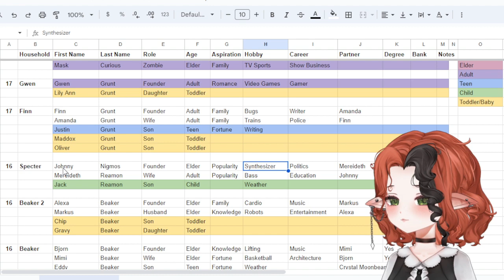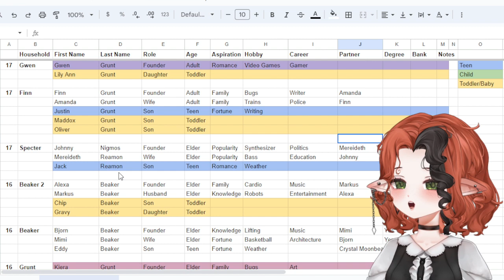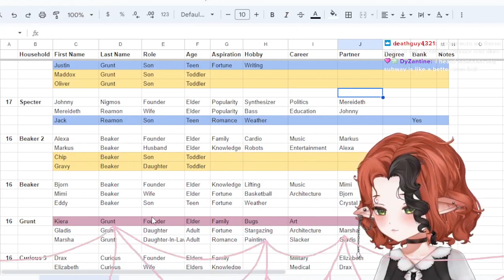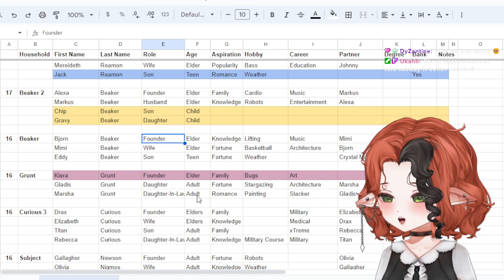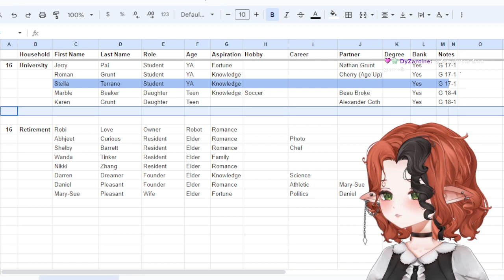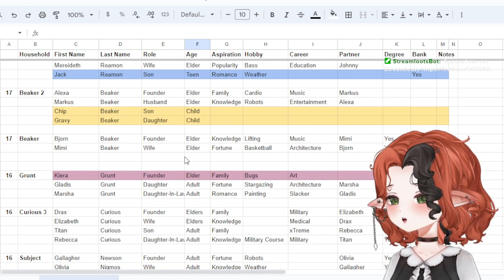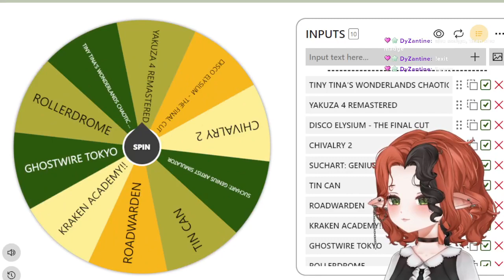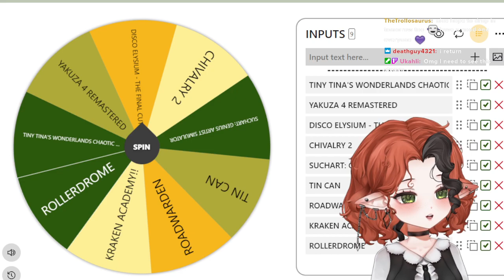The Sims 2 Strangetown (Rotation 17) 👽 (#94) 1/21/24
0:00 Starting Soon & Chatting
4:15 Finn & Amanda Grunt
56:35 Johnny Nigmos
2:53:04 Alexa & Markus Beaker
4:37:40 Bjorn & Mimi Beaker